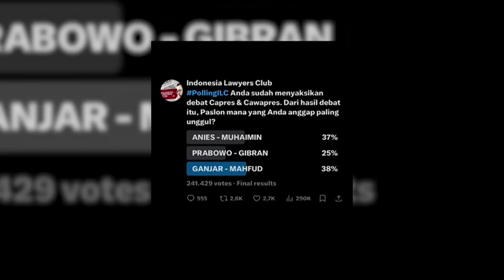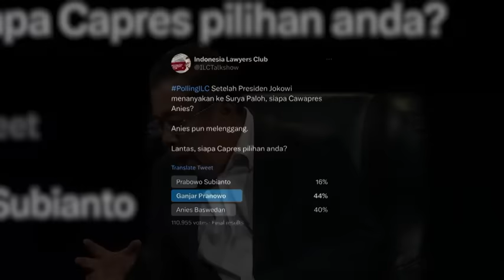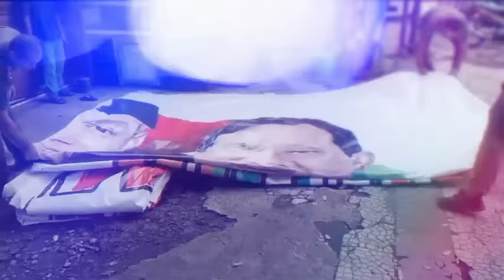Karni Ilyas tvOne_PILPRES 2024 DI UJUNG JALAN GANJAR SIAP BERTARUNG | Dipersembahkan Sarung BHS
Pilpres 2024 sudah tinggal menghitung hari, para paslon hingga kini masih berkampanye untuk meraih suara dari para pendukungnya. Hal tersebut juga dilakukan oleh calon presiden nomor urut 3 Ganjar Pranowo yang terus gencar melakukan kampanye ke beberapa daerah dan siap bertarung habis-habisan.

Partai politik pengusungnya pun yakni PDI Perjuangan diyakini bakal bertarung habis-habisan di Pilpres 2024 untuk memenangkan Ganjar Pranowo-Mahfud MD demi melawan Prabowo Subianto-Gibran Rakabuming Raka maupun Anies Baswedan-Muhaimin Iskandar.

Saksikan Wawancara Eksklusif Pimpinan Redaksi tvOne Karni Ilyas bersama Calon Presiden Nomor Urut 3 Ganjar Pranowo, pkl 20.00 WIB live hanya di tvOne.